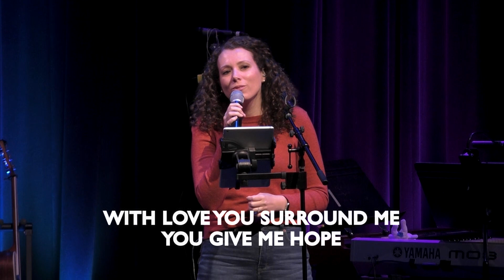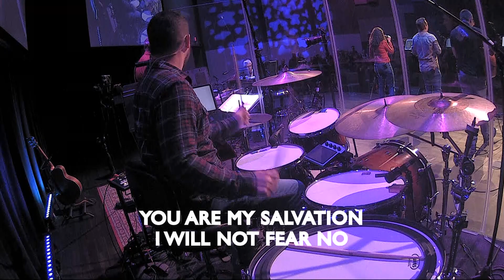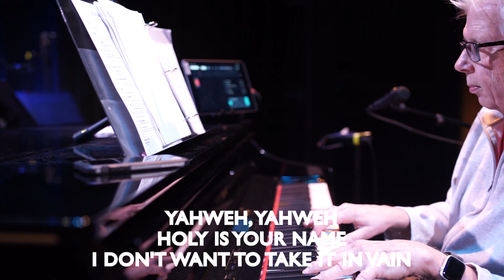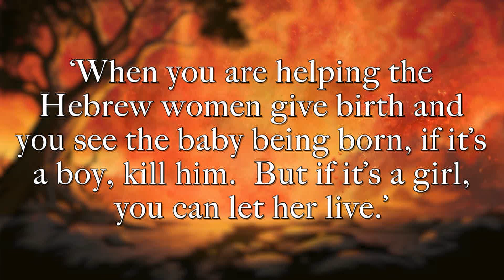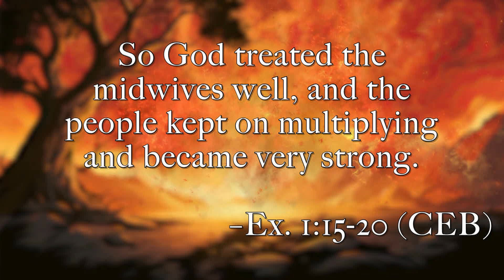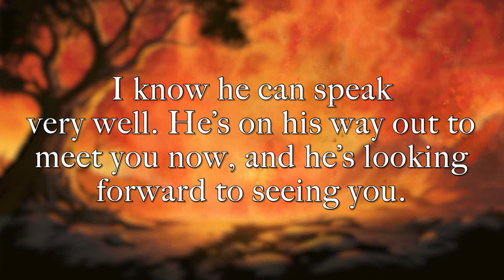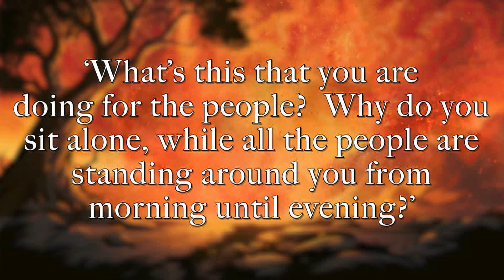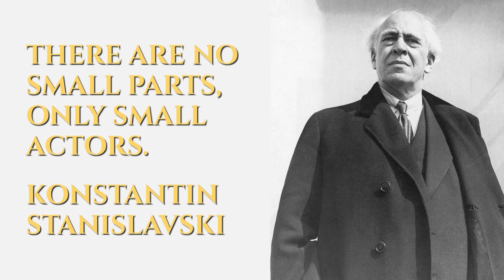The Prince of Egypt - Week 3 Service - Yvi Martin - 10-22-23